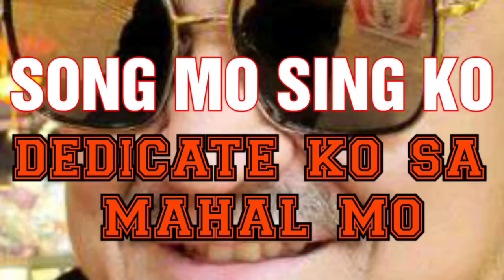CATCHED EEL AT NIGHT!! HONGKONG At the park